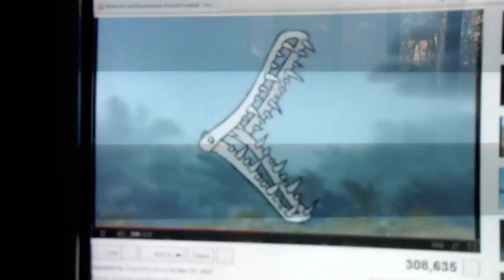Bedknobs and Broomsticks - Animal Football